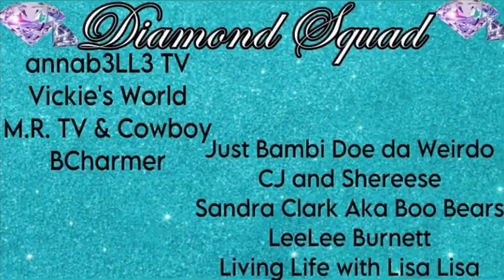*NEW* SUNKIST WATERMELON LEMONADE SODA REVIEW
Thank you for being here and watching my previous videos. Today I will be doing a review of Sunkist Watermelon Lemonade Soda. Do y’all think I thought it was cute? Stick around and find out what I thought about it.

Please continue to keep Amber,  @deboevibes and  @CartersEat mom (Memaw) in your prayers

CJ and Shereese Adopt a College Student

**Vickie's World is the Goli Gummy plug? I did, go check her out
**Mz Louisiana Housewife and I have another channel?

**Want to become a part of The Diamond Squad? Click the link below and enjoy some of the wonderful perks that come along with becoming a part of the squad.

💎💎The Diamond Squad family💎💎

LeeLee Burnett: Non Conteny Creator 🌻

*I'm an Amazon Affiliate , and by clicking any of the links below, you will be directed to Amazon to check out some of the amazing items I have purchased and currently use. Thank you for your support.

*Weighted Hula Hoop

*Video Conferencing Lighting

*Foldable Laptop Table

*Want to send me Sunshine mail or you want me to review your products? Please send to: